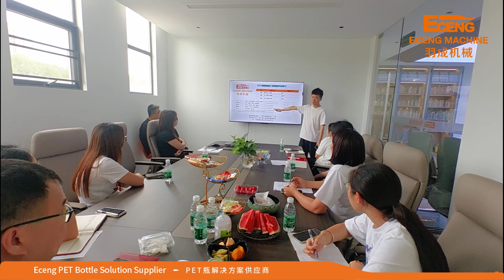Eceng Machinery holding a training day，To provide you with better blow molding machines and services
Eceng Machinery, a supplier of fully automatic blow molding machines, is holding a training day. We believe that learning is a lifelong endeavor. We transform every training session into a catalyst for improvement, creating a high-performance service team. We look forward to the opportunity to collaborate with you!

Eceng Machine is a well-known brand in the bottle blowing machinery industry. With a long history of 17 years, the company specializes in the design and production of more than 40 kinds of specifications and models of bottle blowing machines, automatic bottle blowing machines, semi-automatic PET bottle blowing machines, and various hot and cold flow injection molds, hollow molding molds, blow molding molds.
we can configure a variety of PET bottle blowing machines from single cavity to 12 cavity, from hundreds of bottles per hour to 24000 bottles per hour.we are willing to our professional and rich experience, enthusiasm for new and old customers to provide quality solutions.welcome to inquire.